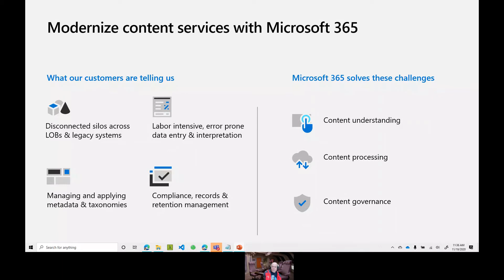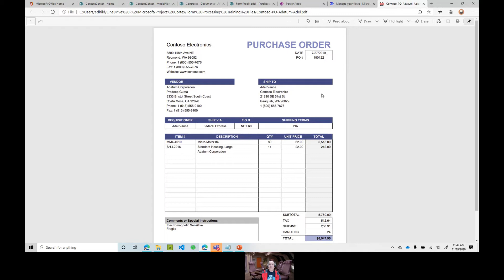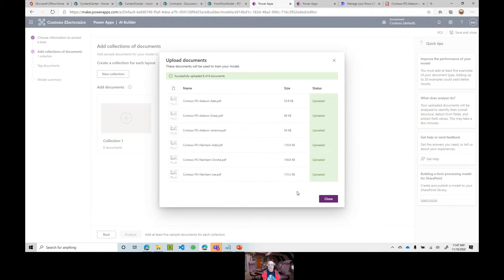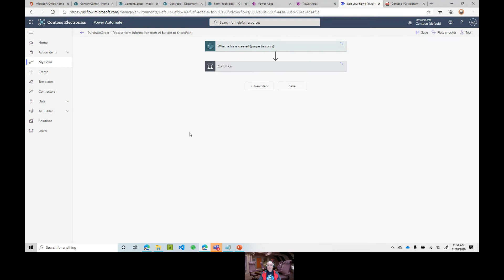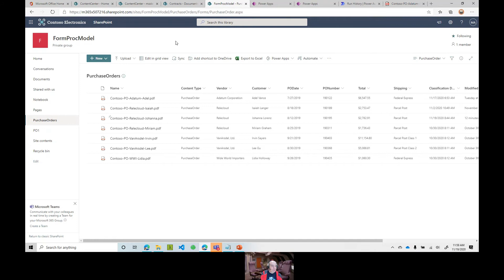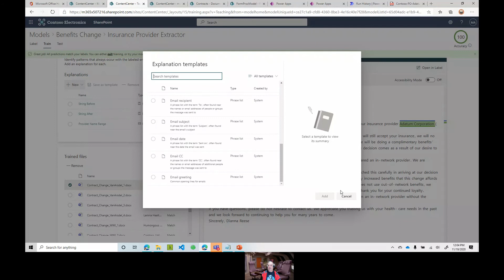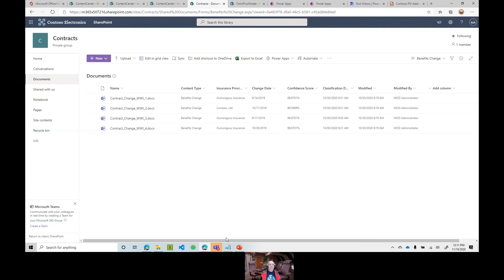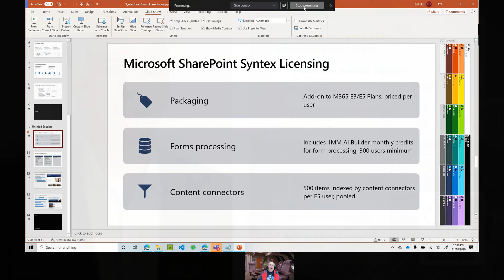Ed Hild - Project Cortex and SharePoint Syntex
One of the more attention grabbing announcements at Ignite 2020 was SharePoint Syntex. The first set of capabilities to come out of Project Cortex, SharePoint Syntex uses AI and Machine Learning to amplify human expertise, automate content processing, and transform content into knowledge. This session will be demo heavy showing you step by step what these features will deliver.

Ed Hild is an architect at the Microsoft Technology Center in Reston, VA specializing in collaboration solutions. For 15 years at Microsoft, he has met with commercial- and public-sector customers to discuss business requirements and map them to the Microsoft platform. He has worked across the community helping them adopt and unlock the value of Microsoft 365. Ed previously presented at Tech Ed, SharePoint Conference, Ignite, and local user groups. He published several advanced SharePoint developer books through Apress. His previous experiences include high school teacher, government contractor, and lead developer at a Microsoft partner.